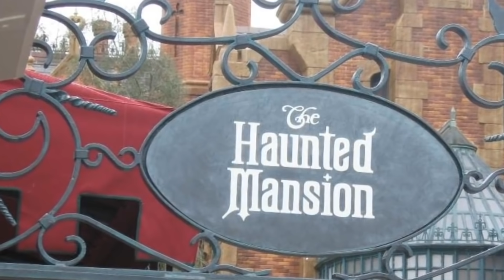7 COSAS ATERRADORAS ocurridas en los PARQUES DE DISNEY (real) - PARTE 2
CONTACTO / NEGOCIOS:
. Es sorprendente enterarnos las cosas horrendas, pesadillas vueltas realidad que pasaron en los parque de diversiones de Disney World. Son lugares increibles sin dudas, pero a lo largo de los años fueron pasando muchos accidentes y cosas feas. Te cuento 7 cosas que ocurrieron en estos lugares :o